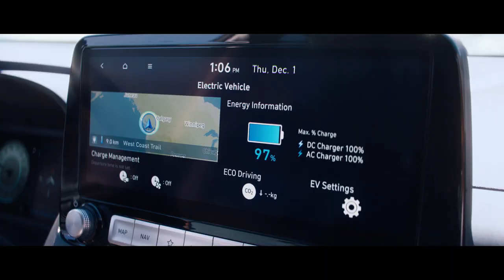Hyundai | Electric Hockey | Hyundai Canada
WAH sends the game into overtime, WAH is an away game, lots and lots of away games, WAH makes every season better than the last and WAH is made for those who drive hockey.
At Hyundai we believe that nobody does WAH like we do. Because WAH is all we do. We make WAH.